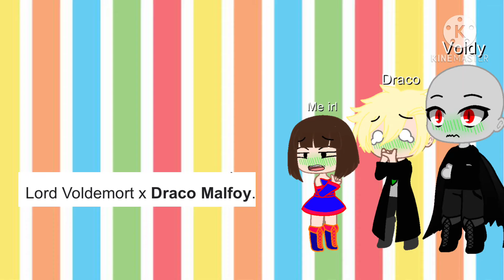Walk the other way meme| feat. TOXIC HARRY POTTER SHIPS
😳😔 why do ppl ship this?